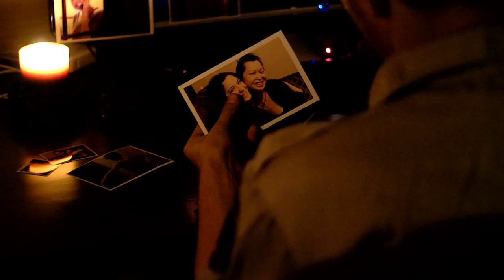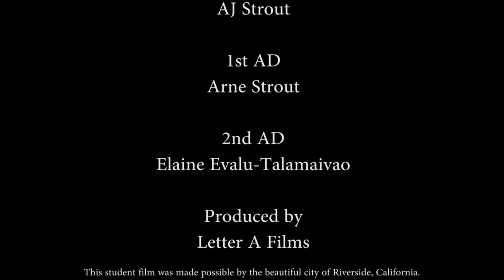Dance Voyeur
A professional dancer is the victim of voyeurism. Shot and edited in under 12 hours.